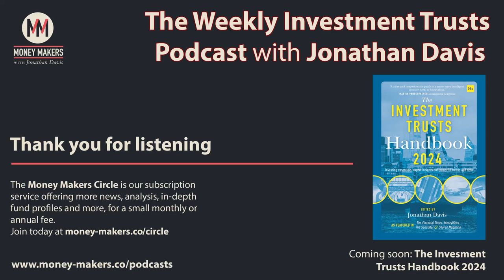182: Weekly Investment Trusts Podcast - with Andrew McHattie and others (28 Oct 2023)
In this week's extended edition of the Weekly Investment Trust Podcast, Jonathan Davis, editor of the Investment Trusts Handbook, speaks to Andrew McHattie, editor of the Investment Trusts Newsletter. You can also hear the final five short interviews from this year's AIC Investment Trust Showcase event. The first four of this series of nine interviews were featured in last week's podcast and the bonus edition released last Tuesday.

We are grateful for the support of J.P. Morgan Asset Management, which enables us to keep the podcast free.

Section Timestamps:
0:00:39 - This week's guests
0:01:53 - Review of the week
0:04:18 - Summary of results
0:06:56 - Money Makers Circle
0:07:26 - Q&A with Andrew McHattie
  0:07:31 - Looking at the markets
  0:12:13 - Hipgnosis Songs Fund (SONG)
  0:19:09 - European Opportunities Trust (EOT)
  0:25:50 - Digital 9 Infrastructure (DGI9)
  0:31:28 - Greencoat UK Wind (UKW)
  0:37:31 - Abrdn Diversified Income and Growth (ADIG)
  0:41:57 - Pershing Square Holdings (PSH)
  0:45:00 - Private equity
  0:49:17 - Upcoming continuation votes and redemption offers
0:53:38 - AIC Investment Trust Showcase Interviews
  0:53:55 - Nicholas Weindling (JP Morgan Japanese; JFJ)
  0:58:05 - James de Uphaugh (Edinburgh Investment Trust; EDIN)
  1:04:55 - Carlos Hardenberg (Mobius Investment Trust; MMIT)
  1:13:53 - Gervais Williams (Diversified Income Trust; DIVI)
  1:20:18 - Laura Elkin (AEW UK REIT; AEWU)
1:26:30 - Close

Trusts mentioned this week (with tickers): Hipgnosis Songs Fund (SONG), European Opportunities Trust (EOT), Greencoat UK Wind (UKW), HarbourVest Global Private Equity (HVPE), Abrdn Diversified Income and Growth (ADIG), Digital 9 Infrastructure (DGI9), Pershing Square Holdings (PSH), Triple Point Social Housing (SOHO), NextEnergy Solar Fund (NESF), The Renewables Infrastructure Group (TRIG), Supermarket Income REIT (SUPR), HydrogenOne Capital Growth (HGEN), Augmentum Fintech (AUGM), Gore Street Energy Storage (GSF), International Biotechnology Trust (IBT), JP Morgan Emerging Markets Income (JEMI), Schroder Income Growth (SCF), VinaCapital Vietnam Opportunity Trust (VOF), CQS Natural Resources Growth and Income (CYN), Crystal Amber Fund (CRS), BlackRock Smaller Companies (BRSC), Oakley Capital Investments (OCI), Literacy Capital (BOOK), GCP Infrastructure (GCP), Value and Indexed Property Income (VIP), NB Global Monthly Income (NBMI), Abrdn New Dawn (ABD), Asia Dragon Trust (DGN), Round Hill Music Royalties (RHM), Edinburgh Worldwide (EWI), JPMorgan European Discovery (JEDT), Herald Investment Trust (HRI), Cordiant Digital Infrastructure (CORD), 3i Group (III), Pantheon International (PIN), HG Capital Trust (HGCT), ICG Enterprise (ICGT), Bellvue Healthcare Trust (BBH), JP Morgan Japanese (JFJ), Edinburgh Investment Trust (EDIN), Mobius Investment Trust (MMIT), Diversified Income Trust (DIVI), AEW UK REIT (AEWU).

If you enjoy the weekly podcast, you may also find value in joining The Money Makers circle. This is a membership scheme that offers listeners to the podcast an opportunity, in return for a modest monthly or annual subscription, to receive additional premium content, including interviews, performance data, market/portfolio reviews and regular extracts from the editor's notebook.

This week, as well as the regular features, the Circle features a profile of Pacific Assets Trust (PAC). Future profiles coming soon includeBrunner Investment Trust (BUT) and Balanced Commercial Property Trust (BCPT).

For more information about the Money Makers circle, please Membership helps to cover the cost of producing the weekly investment trust podcast, which will continue to be free. We are very grateful for your continued support and the enthusiastic response to our over 180 podcasts since launch.

Produced by Ben Gamblin.